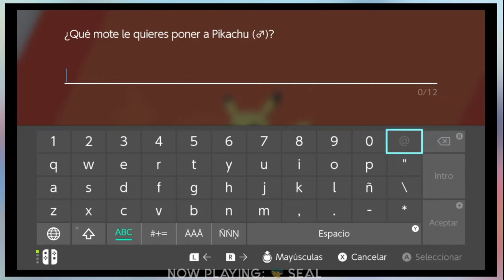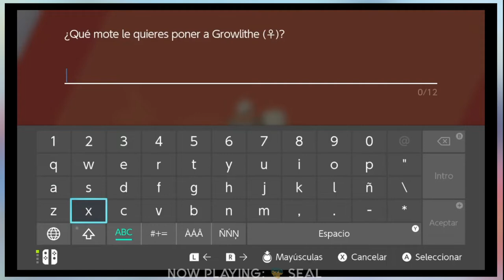Pokemon Shield - Nuzlocke Challenge | 03 | Antes De Que Sacudas Esa Madre, Va a Salir un Idiota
En este capítulo de Xenomenoide, jugaremos Pokemon Shield con el reto de Nuzlocke, donde si un Pokemon pierde tendremos que dejarlo ir, sólo podemos atrapar un Pokemon por ruta, no podemos recuperar Pokemon en media pelea y hay que ponerles nombre para sentirnos más apegados a ellos. Veamos como nos va en esta aventura llena de tragedia y diversión

Seal: vinsel_castro
David: dc.alley
Mario: mariiokennedy
Javi: javierdernt

Xenomenoide

Xenomenoide